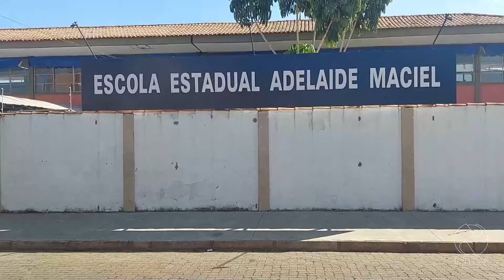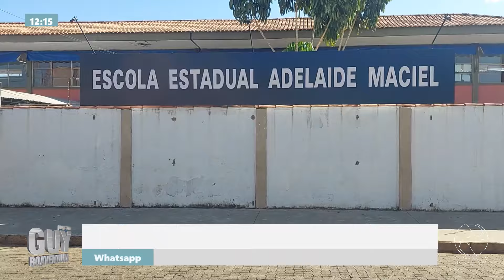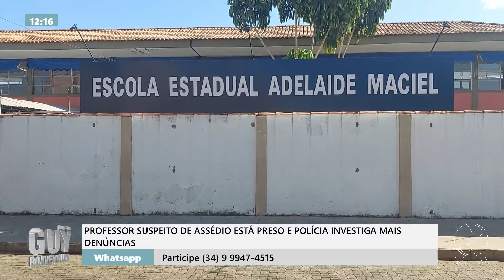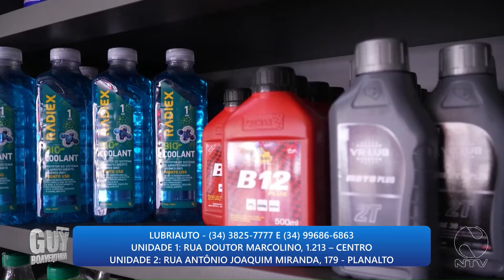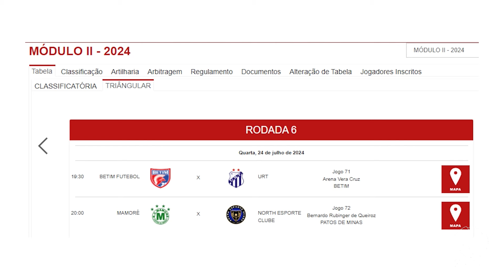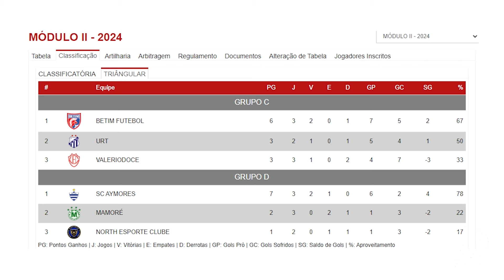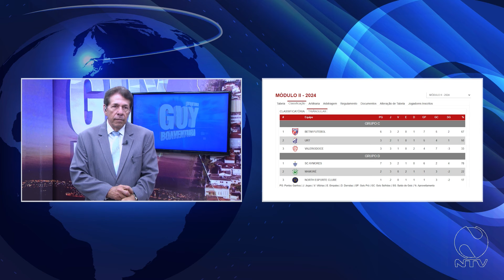PROGRAMA GUY BOAVENTURA 15 07 2024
Incêndios são registrados em Patos de Minas. Professor suspeito de assédio está preso e polícia investiga mais denúncias. Mulher é esfaqueada pelo marido na frente da filha de quatro anos. Menino de 12 anos agride mae após ser advertido por ter gastado 2 mil em jogos. E futebol, Mamoré perde para o Aymorés fora de casa e é eliminado da disputa.